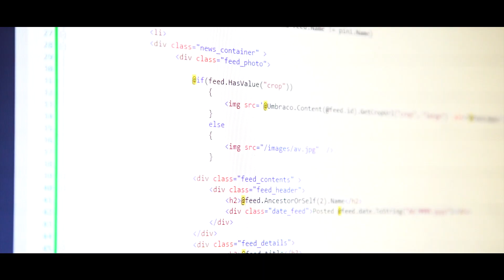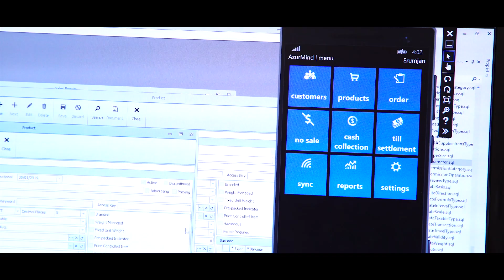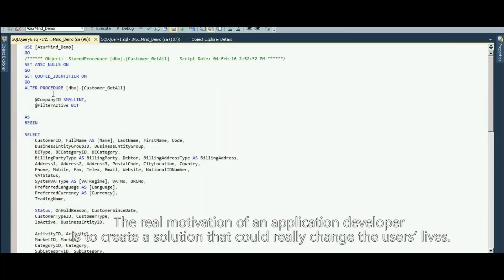Microsoft Visual Studio contribue à l’innovation technologique de la FRCI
Visionnez cette vidéo pour savoir comment Microsoft assure l’innovation technologique de l’avenir à travers Microsoft Visual Studio, qui aide FRCI à développer une application se basant sur l’écosystème et de la mettre à disponibilité de leurs clients.